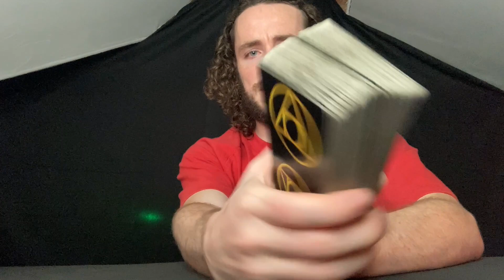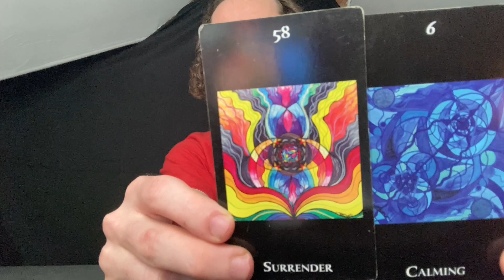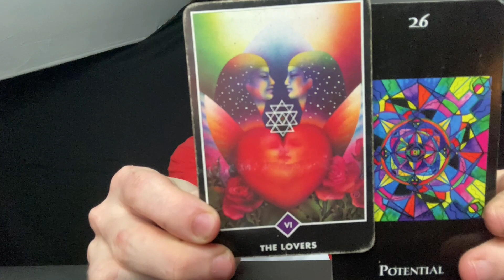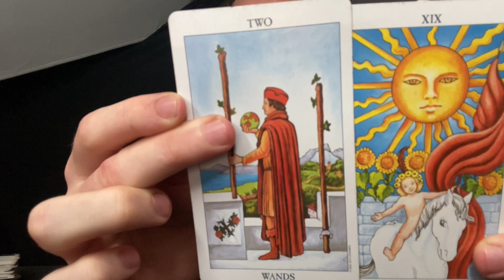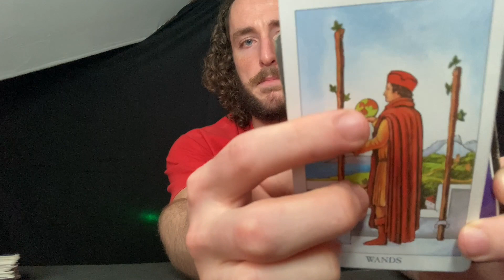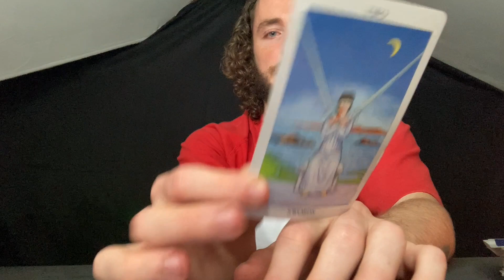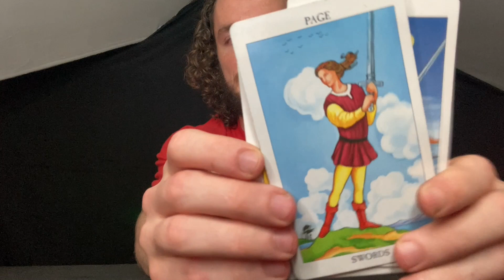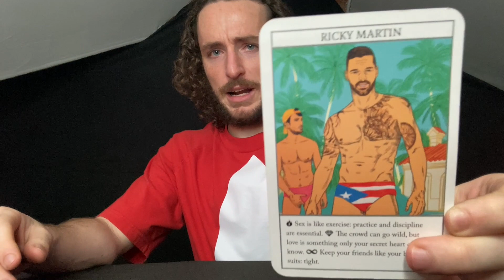CAPRICORN "A Match Made In Heaven! Buckle Up!" | Tarot Love Reading October 1st - 15th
This is for Capricorn Sun, Moon and Rising & Venus

Schedule:👇 (will shift occasionally)
Monday:  Fire Signs (Aries, Leo, Sagittarius)
Tuesday: Air Signs (Gemini, Libra, Aquarius)
Wednesday: Water Signs (Pisces, Cancer, Scorpio)
Thursday: Earth Signs (Taurus, Virgo, Capricorn)